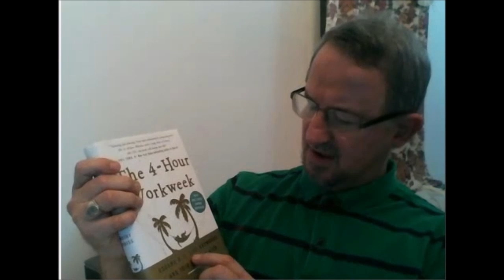Is the 4 Hour Workweek REALLY possible? - Day 13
Millions of people around the globe have become enamored by the whole 4 hour workweek premise,
made popular by entrepreneur Timothy Ferriss.

Years after the books initial release, the second edition came
out.

And it was chock full of case studies and testimonials of
people who had changed their lives by applying the books

However, the question remains…

Can you REALLY get to a 4 hour workweek?

Inquiring minds want to know.

In my humble but accurate opinion on this, and based on the
thoughts of some of my peers, some 8-9 figure earners…

The answer is Yes and No.

If you already have a profitable business up and running, or
can get to the point where you have a business in the profits…
And, you can afford and are able to outsource and automate
things to a certain point…

Then yes, it’s possible to work just four hours or so a week,
and the machine just keeps on turning profits over for you.

When you’re doing things that way?

You are just MAINTAINING.

The business will not be growing in any way whatsoever.

And eventually, it won’t even be at the maintenance
phase. The profits will suddenly begin to disappear.
Markets and industries change, what worked last week
may not work this week, new competitors may hop on
and partners might leave…

Somebody has to be marketing and growing the business
with the times, and THAT… is hard to outsource and
automate.

Unless…

This is a very rare opportunity.

What if there WAS someone else?

And that person had a huge team, grand ideas, was testing,
innovating, creating new products, expanding and multiplying
profits regularly?

Normally, this just isn’t possible. You don’t just GET THIS
OPPORTUNITY anywhere.

Most will never hear of what you’re about to have revealed
to you…

However, through a rare and “”odd”” form of licensing and the
creating of a unique partnership, you can get a chance at
this.

Watch this brief presentation to discover more details about My Top Tier Business:

Again, do all this yourself, and you’ll never achieve the 4
hour workweek, or likely, anything better than a 40-60
hour workweek for that matter.

But partner with the right guy (mobe license), that’s working around the clock, and has a profitable plan already working to the
tune of 7-figures a month?

Well, it may just be possible!

And let me know if I can help out in any way.

Best,

Mohammed Yusuf Jaafar